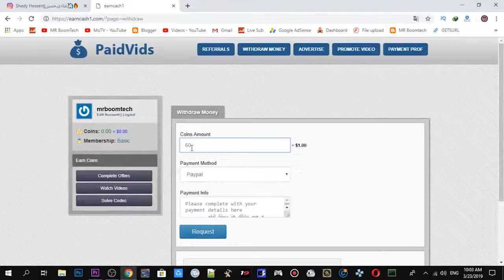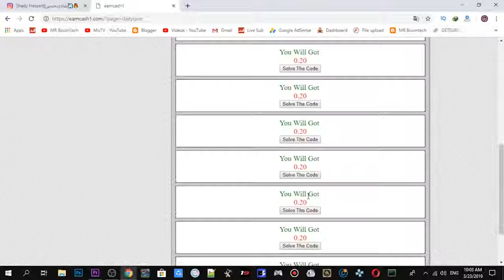كيفية العمل على الانترنت اكثر من 1000 دولار عبر هذا المجال ✨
موقع GPT يلا وصل الفيديو ده 1000 لايك عشان تعبت جدا في الفيديو ده و اعمل اشتراك بقا عشان يوصلك الفيديوهات الجديده سلام عليكم انهارده معانا موضوع عن الربح من الانترنت و موضوع مهم جدا عن مجال خطير لو فقط اتعلمته هتقدر تحقق يوميا ارقام هائلة و شهريا ارقام رهيبه جدا و تقدر تسأل عن الموضوع قناة تعليم CPA